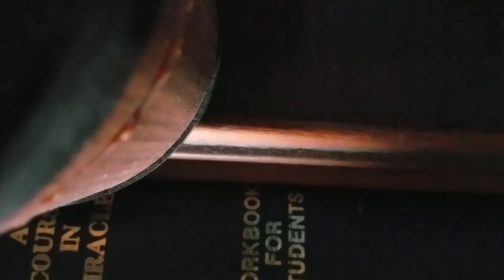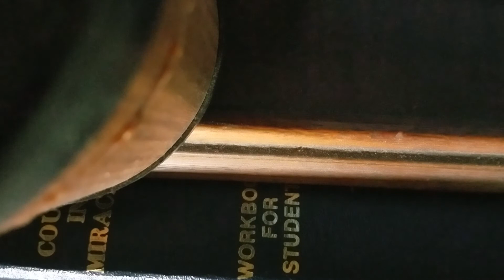#81 QUAN YIN IS QUEEN HAPPY BIRTHDAY🎂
HAPPY BIRTHDAY, M🌎M!!👑AGE OF AQUARIUS!! GOLDEN DAWN OF NEW AGE = M🌎M!!👏👏👏👏🌊🌊🌊🌊🌊⚖🦅🇱🇷🦅⚖